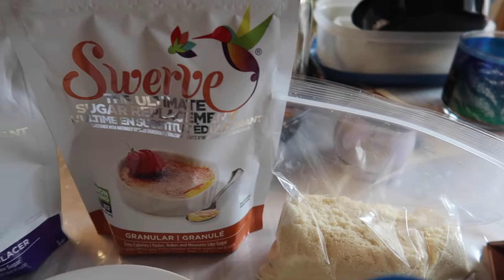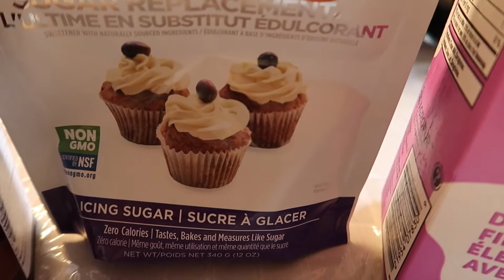Vlog #97 - I've Missed Vlogging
*Filmed with the Canon PowerShot G7X Mark II